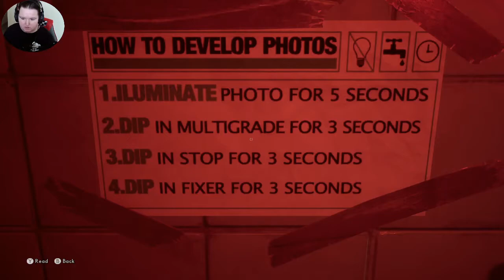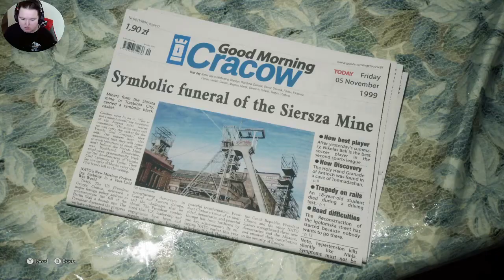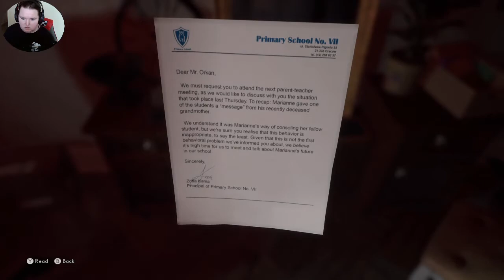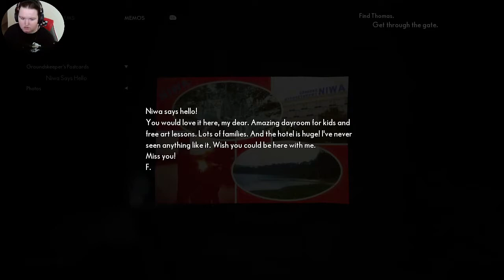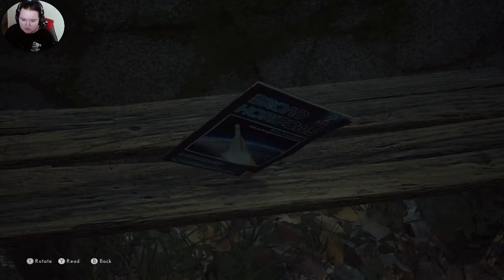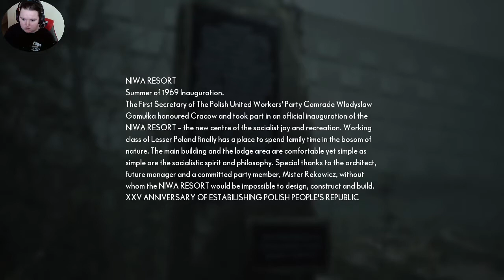Soo Gloomy!! || The Medium || Part 1